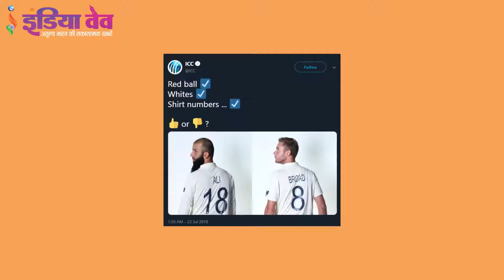World test cricket championship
जानिए कब से हुई क्रिकेट में ड्रेस कोड की शुरुआत, क्या है क्रिकेट का इतिहास